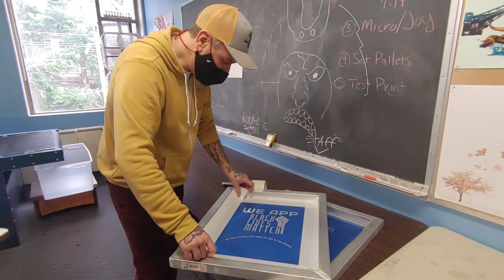We.APP Students First Time Screen Printing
We.APP partnership with Sanctuary Screenprinting. Our journey to create a Black History Limited Edition T-shirt designed by students.